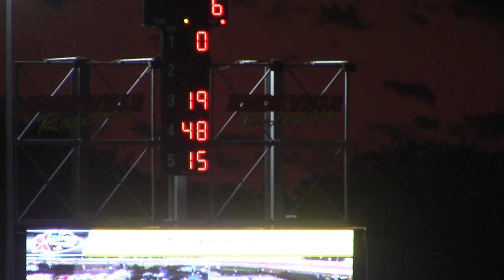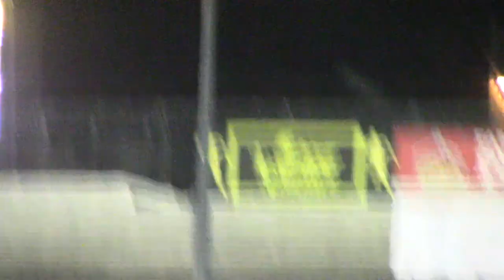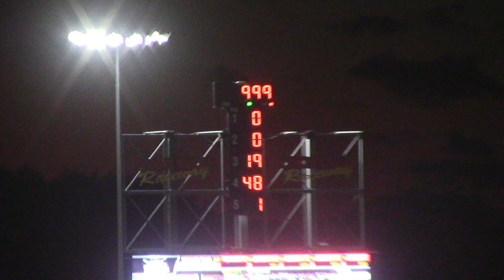Knoxville Dirt Duel Modified A Main 7/19/18